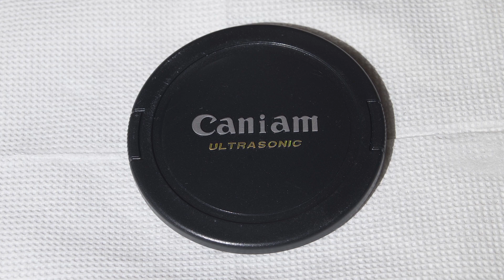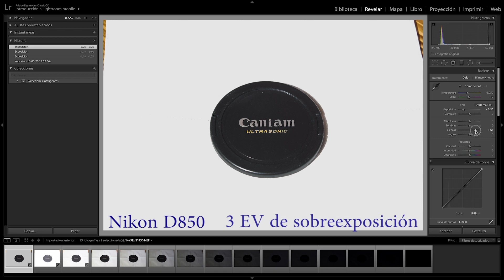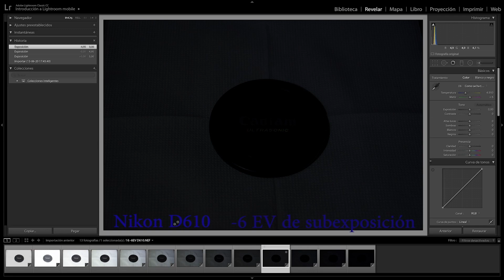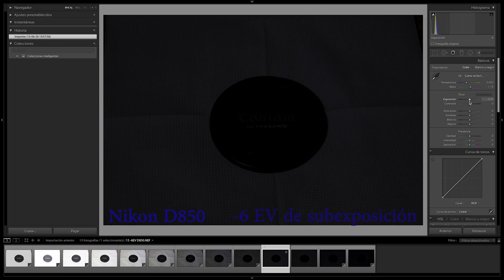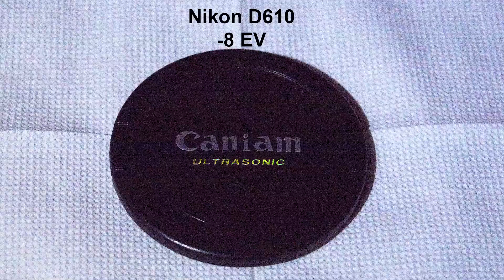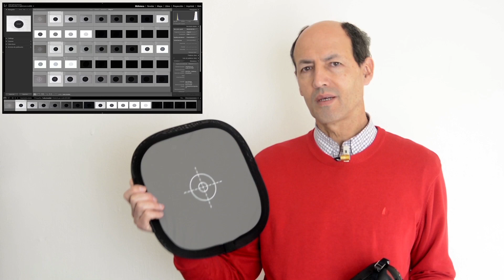Rango Dinámico Tutorial de fotografía 85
TUTORIAL Veremos el rango dinámico de tres cámaras desplazando el histograma hacia la derecha e izquierda y haremos la comparación optando por la medición de la luz que brinda el gris medio
Subo videos los días martes